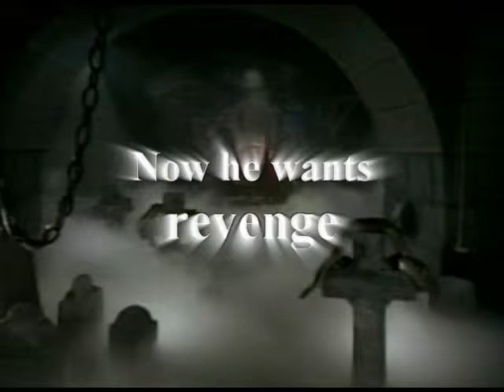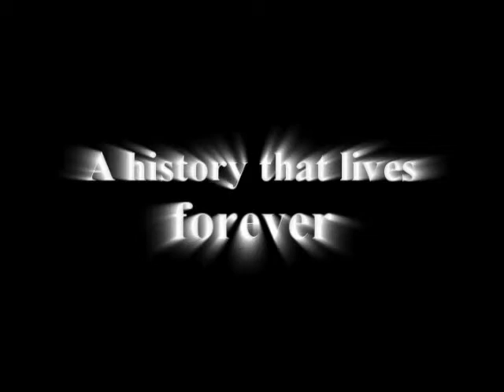Gaston Leroux's The Phantom of the Opera - Trailer 2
Um segundo fan-trailer para um possível filme baseado no livro de Gaston Leroux.